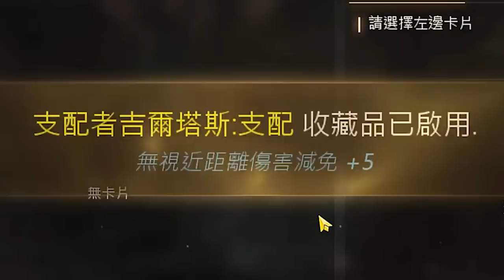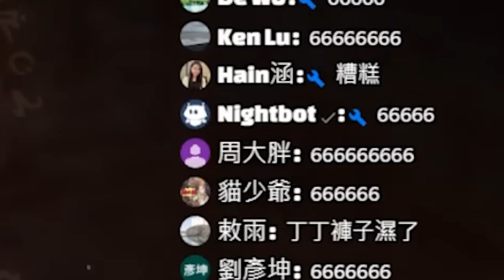【天堂M精華】反戰青變誕生！兩個男人的承諾！金武還是得交給真正的點裝大師~By 鐵哥 天堂M 리니지M ｜DingDing